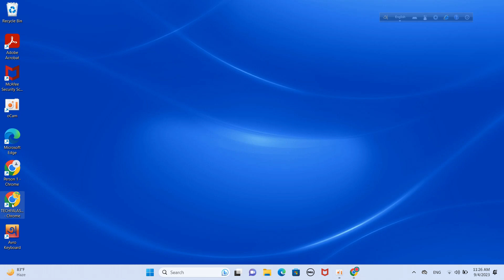YouTube에서 다크 모드를 활성화하는 방법PC 및 노트북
PC/노트북에서 유튜브 다크모드를 켜는 방법을 알아봅시다. 과정은 매우 간단합니다.